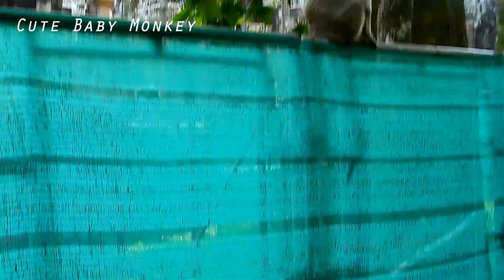Her name is DYDY | she got the first pregnance & no experience, hope the God bless her